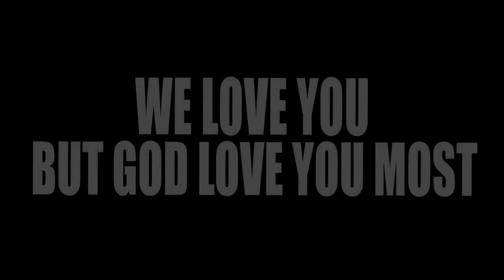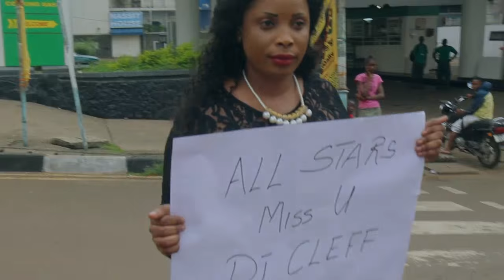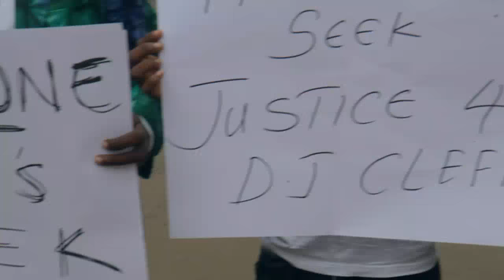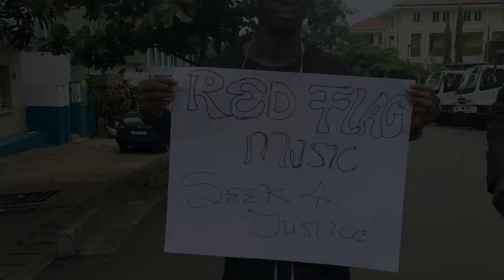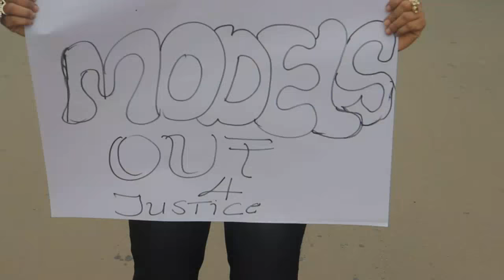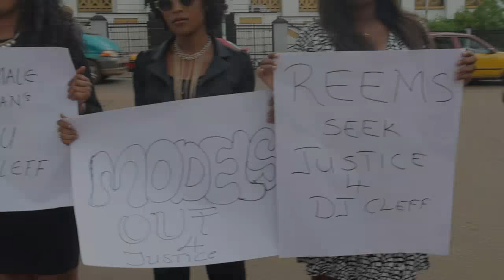Justice For Dj Clef Tribute Official Video